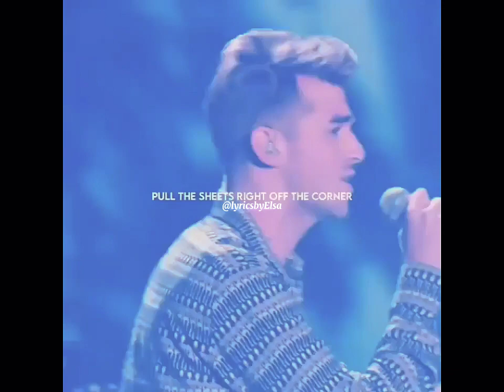Closer X enemy live |lyrics